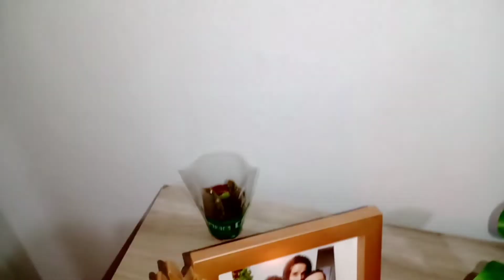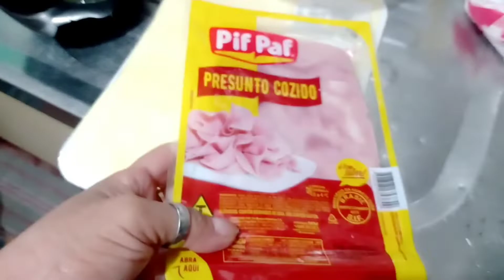Rotina de limpeza com amor❤️/cuidei da Roupa/ganhei plantas🌵 novas/molho de abacate /Bebês nasceram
Oi lindinhas e Lindinhos
 uma  Dona de casa por Amor
compartilho com vocês o meu Dia a dia, minhas experiências e decepções como Dona do meu lar
isso tudo com muito amor e carinho

Se vc  não é inscrito aqui no Canal
✔Comente
✔ Compartilhe

Obrigada Por fazer Parte da minha Historia
Amo Vocês💕

Meu Instagram :Casadadrika_

Até o Próximo vídeo e Toda Sorte de Benção Sobre Você e sua casa😘💕